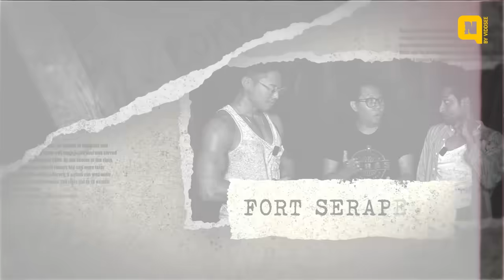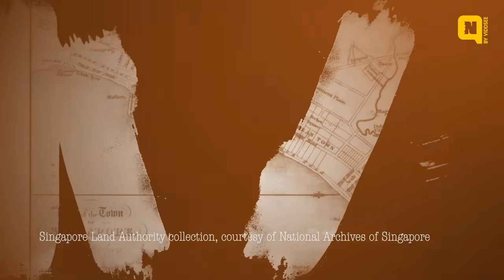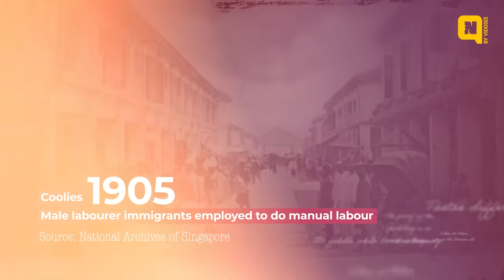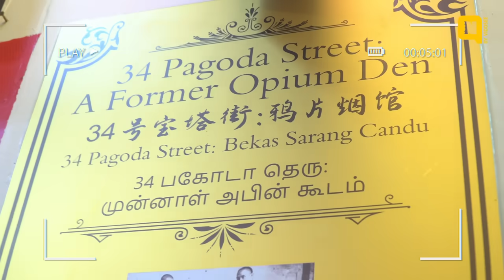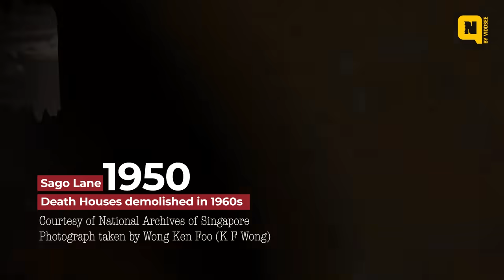Is Singapore's Chinatown Haunted? | Haunting History S2 EP4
Today’s Chinatown, a lively hub for tourists and locals, was once notorious for secret societies, illegal activities, and violence. This stands in stark contrast to its gentrified facades and restored shophouses.

The Teochew-Hokkien Riots of 1854, involving clashes between secret societies, resulted in around 500 deaths and the destruction of 300 homes. In 1889, the British introduced the Societies Ordinance to abolish triad activity, leading to the decline of secret societies.

❓What's in the video:
0:34 Introduction to Haunting History
2:32 Haunting at Chinatown
4:34 History Behind
5:37 Opium dens
7:21 Chinatown's brothels
11:19 "Dead people" street